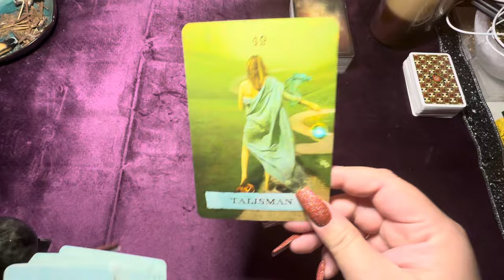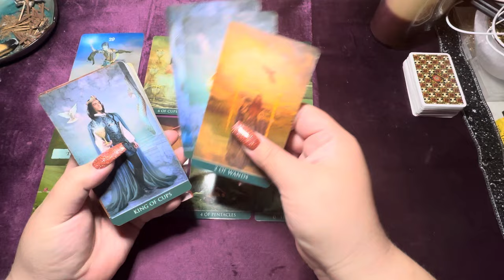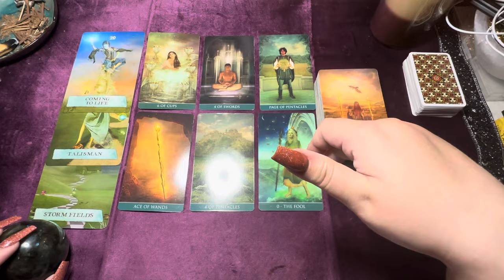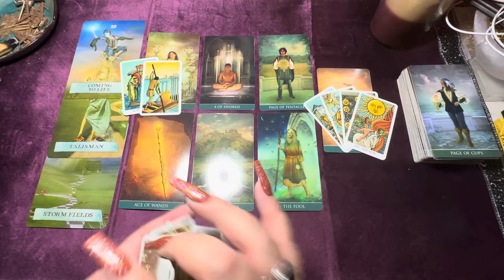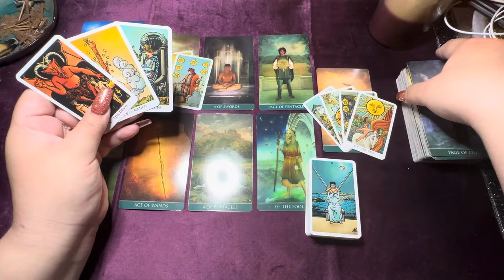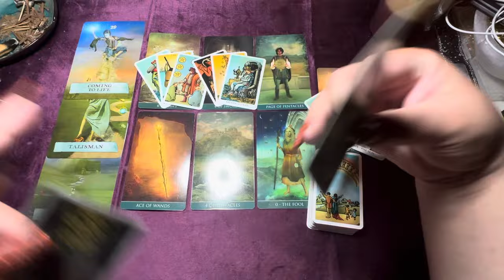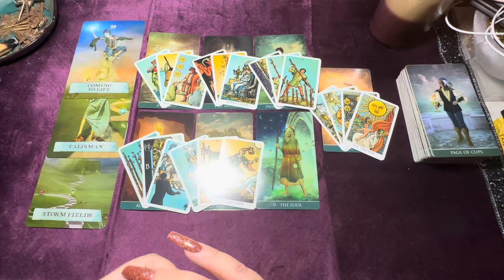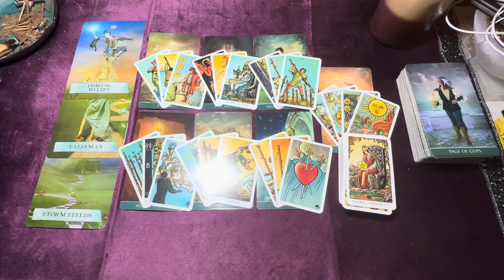TAURUS ♉️ You Won’t Regret It! 🧗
Decks Used:
The Enchanted Map Oracle
Thelema Tarot
Radiant Wise Spirit Tarot (Mini)